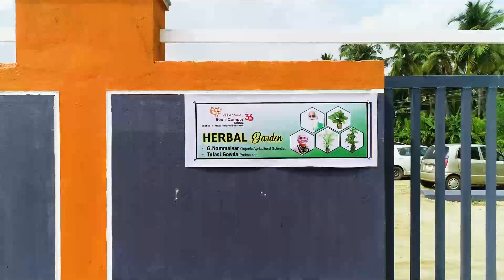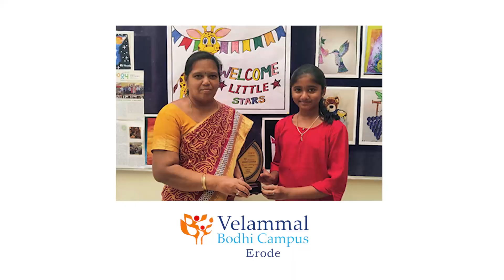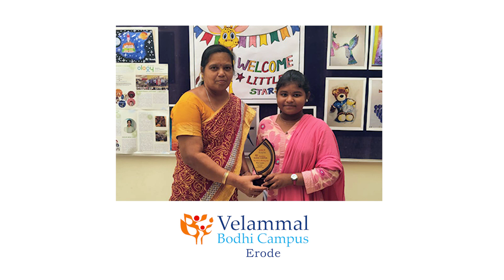Velammal Bodhi campus Erode